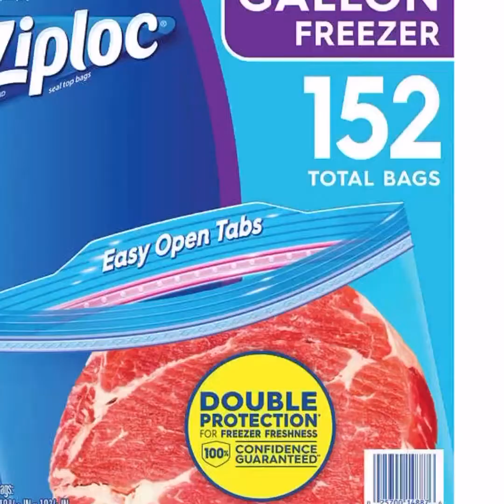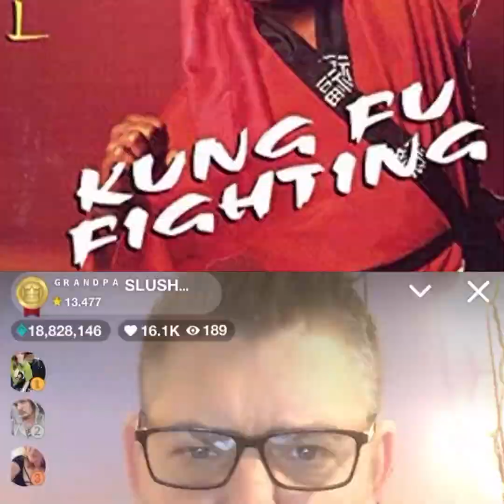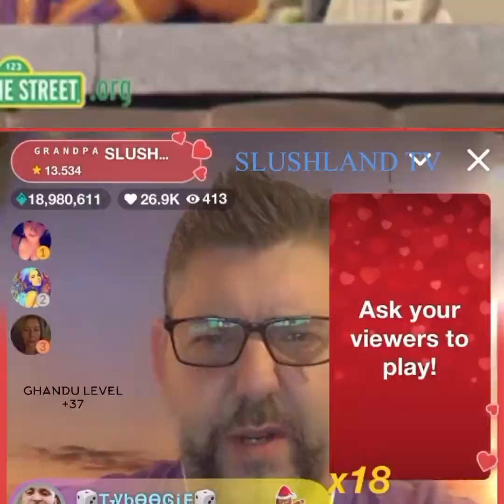slushland nickcannon Episode #1284